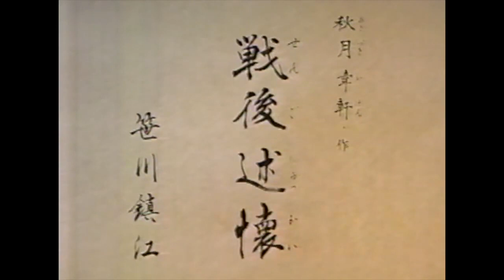白虎隊 第三幕「戦後述懐」（吟）笹川鎮江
秋月韋軒作「戦後述懐」
吟詠：笹川鎮江